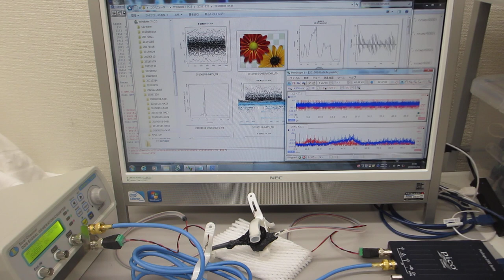超音波プローブ（発振型、測定型、共振型、非線形型）の製造技術